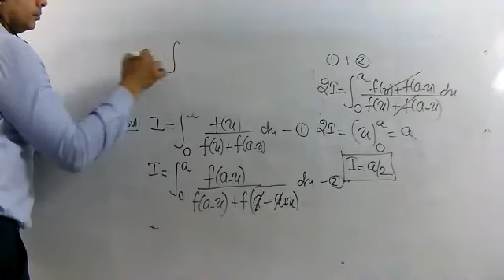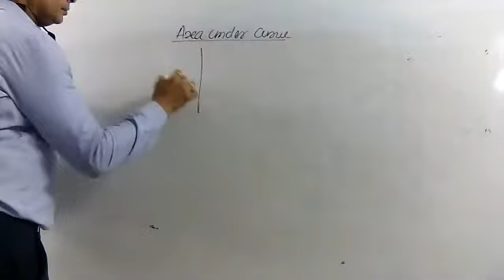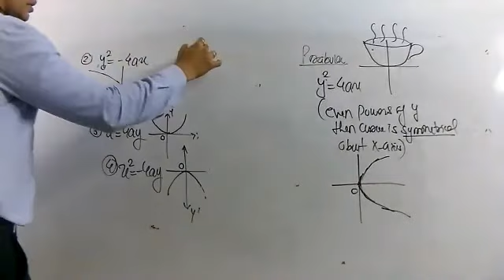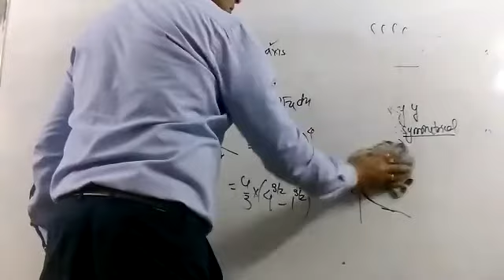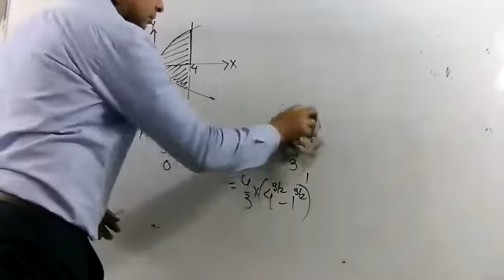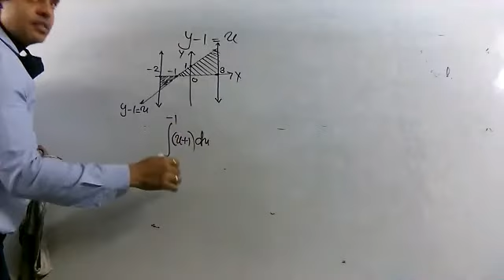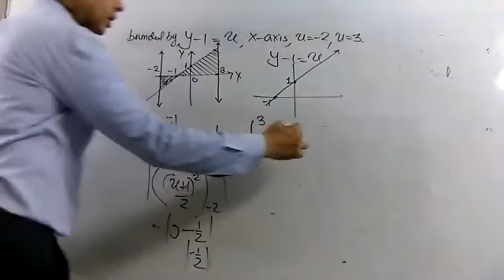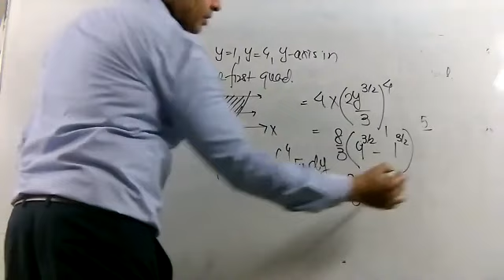AERA BOUNDED REGIONSAPPLIED 26 MAR 22